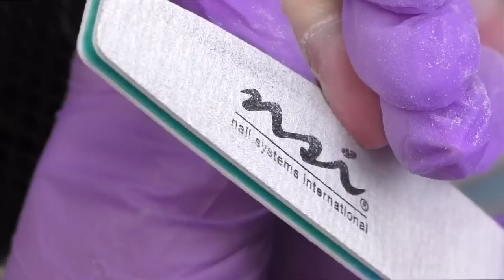RETOQUE de UÑAS Extremo: Limpieza Debajo de la UÑA, LEVANTAMIENTO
Las clases online están disponibles por el momento en inglés.

Traducción y doblaje al español IG-TikTok @tamaratennille